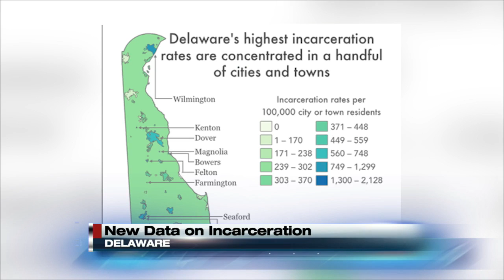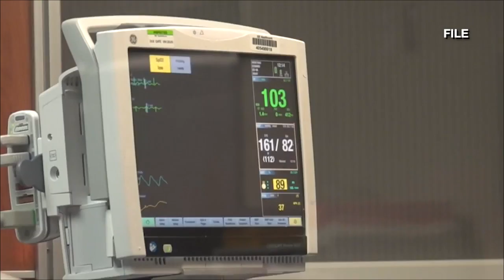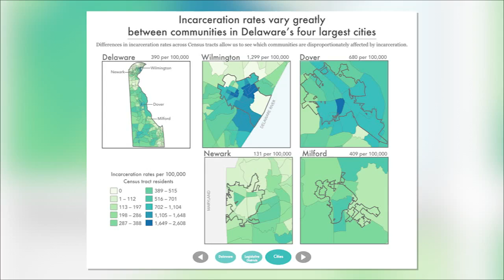Geography of jail time: which Delaware communities are home to most incarcerated people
9/19/22 - Sussex County, Del. -  New data from non-profit research group Prison Policy Initiative (PPI)  is revealing which cities and towns most incarcerated Delawareans hail from. The report indicates that incarcerated Delawareans tend to come from lower income communities, and areas with higher Black and Brown populations.